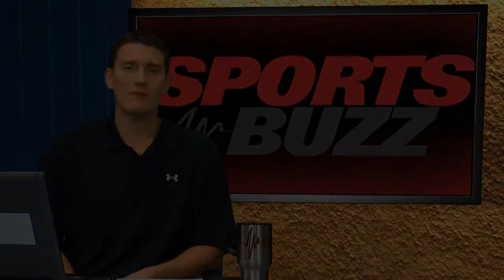The Casual Fan: Tug Haines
It's Hat Roulette on Sports Buzz, as Tug Haines proves that there's truly no such thing as too many baseball caps. Tug catches us up on his travels across the great minor league ballparks of America after a rainy week. Tug did get a chance to catch some baseball in Pennsylvania though, where he witnessed an epic dance competition. There's no such thing as shame in minor league ballparks.